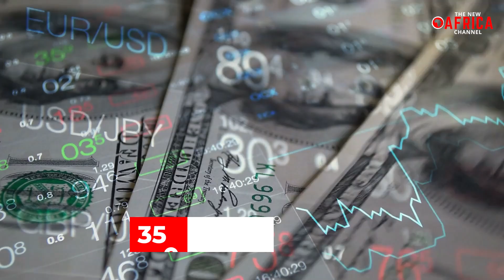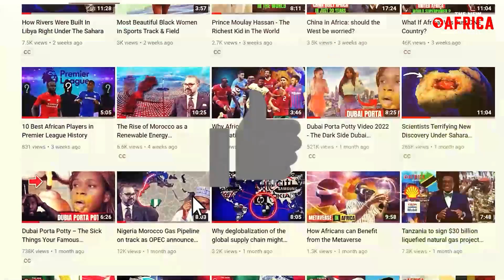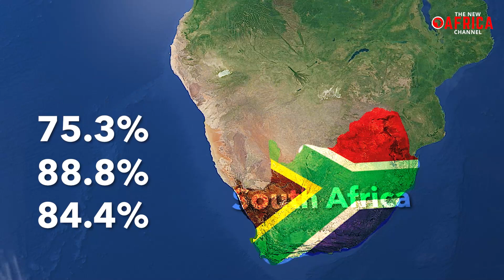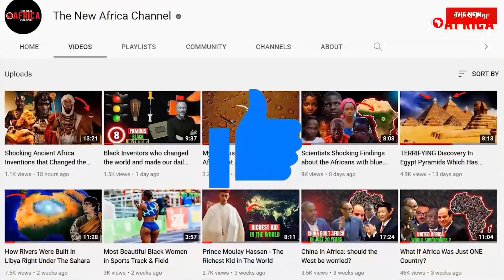10 Most Electrified Countries In Africa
Unreliable access to electricity is one of the biggest developmental obstacles many African nations must overcome. According to a report published by Wood Mackenzie Ltd., Sub-Saharan African countries would need to invest up to $350 billion between now and 2030 to significantly improve electricity generation and distribution.

However, not all African countries are facing this problem. In fact, some nations, especially in North Africa, have made incredible progress in providing access to electricity. Other countries in Africa, such as South Africa and Gabon, have also shown promise. The World Bank defines electricity access as the percentage of people who have consistent and stable electricity within a given nation. Information for determining access to energy is sourced from industries and household surveys, among others. In today’s video, we will take a look at the 10 most electrified countries in Africa.